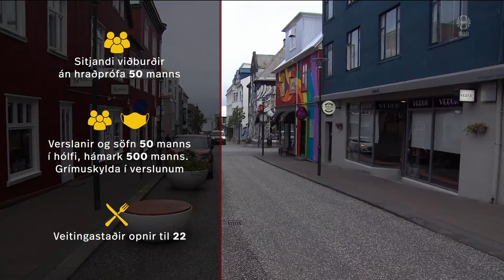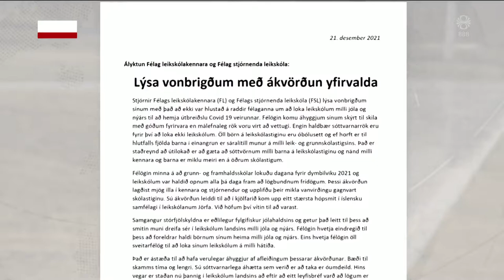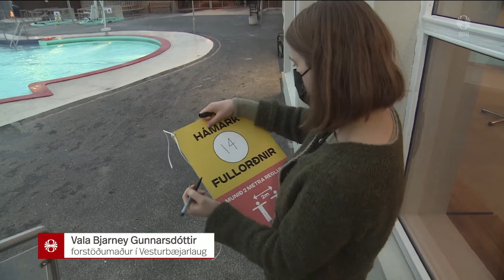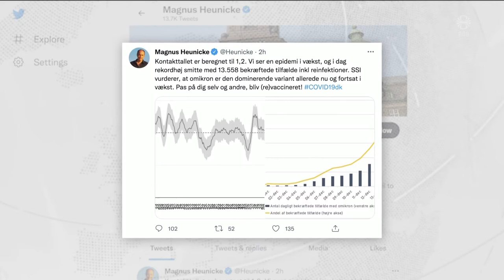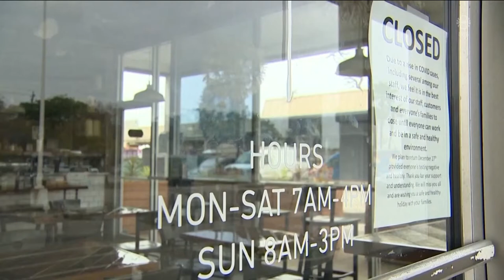Fréttir - 21. des 2021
Fréttir RÚV frá 21. desember 2021 - Efnisyfirlit:
00:01:34 Hertar samkomutakmarkanir
00:05:03 Mikil viðbrögð vegna hertra takmarkana